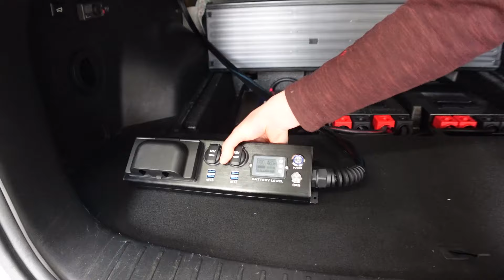유니테크 파워뱅크 부산경남지사 오픈 이벤트 합니다.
유니테크 부산경남지사
경남 양산시 동면 금오4길 51-12, 101호

유니테크 경기지사/차박캠핑 팩토리

안녕하세요 산들님들(구독자애칭).차박과 캠핑을 할수있는곳이라면 어디든 달려가는 캠핑탐구생활 입니다 .